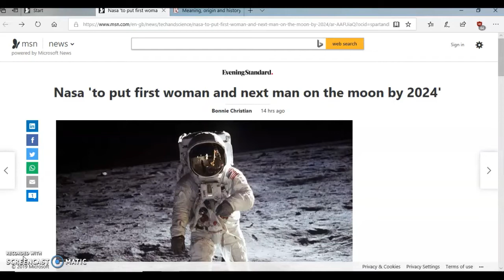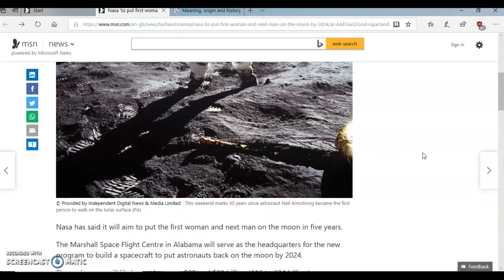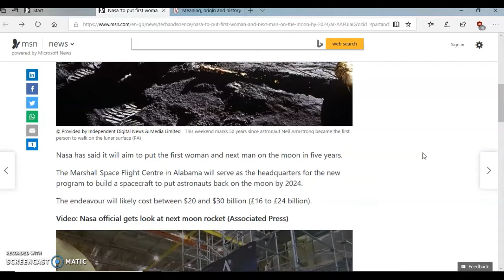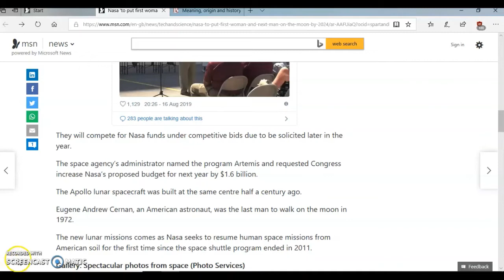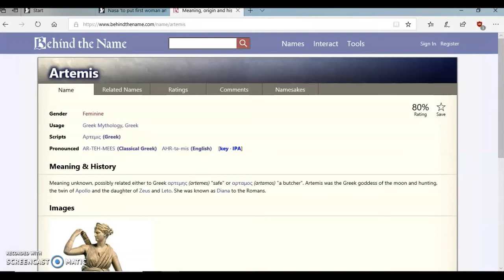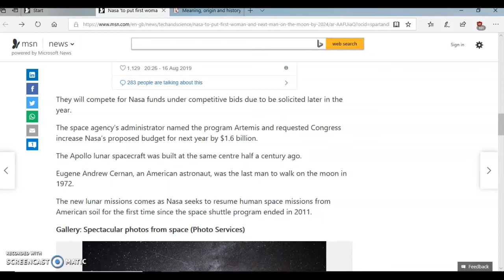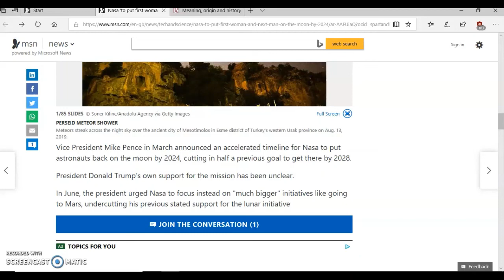First Woman on the Moon?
More bs from NASA and their ilk.